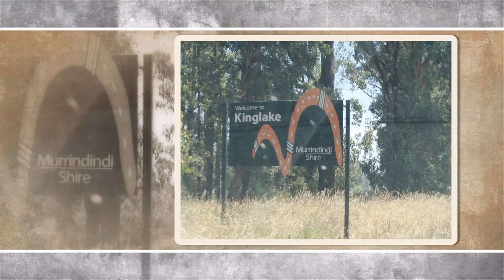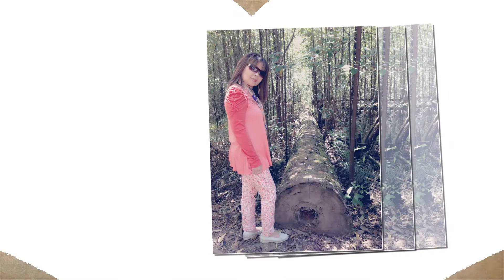KINGLAKE, Vic. Australia 2016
Visiting Kinglake in the New Year, Jan.2, 2016